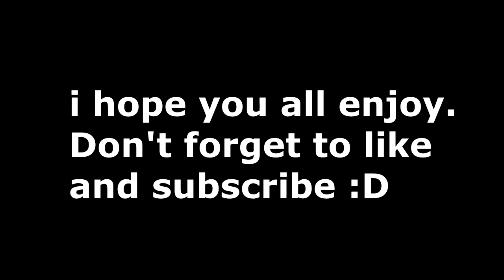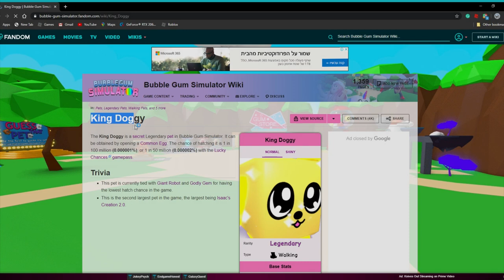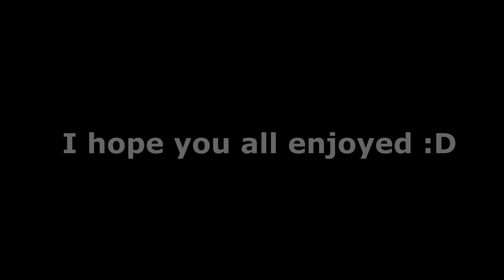Top 5 Valued pets in Bubble Gum Simulator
Don't be worried about my exams I really do well :D

in today's video, I showed the best valued pets in bubble gum simulator!!!

My profile in Roblox so you can play with me:-

The tags for this video